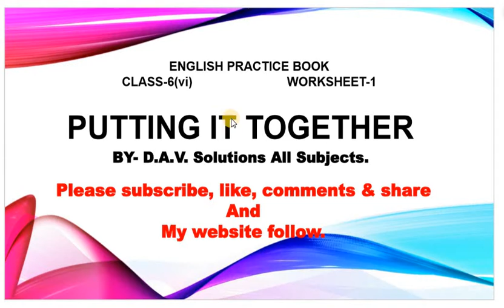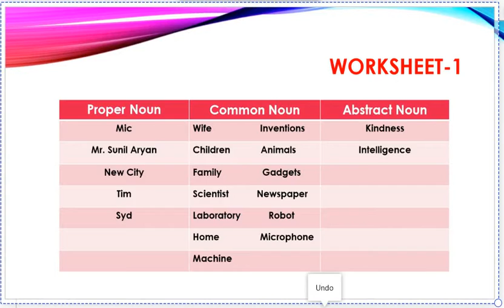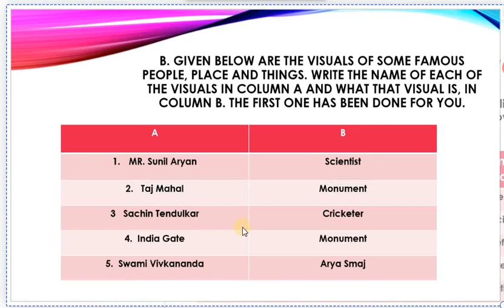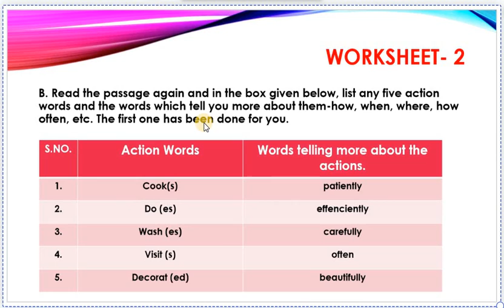D.A.V. Class- 6 English Practice Book Chapter- 1 PUTTING IT TOGETHER Part 1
धन्यवाद ।

THANKS
FOR WATCHING FOR YOUTUBE

BYY. DAVSolutionAllSubjects.